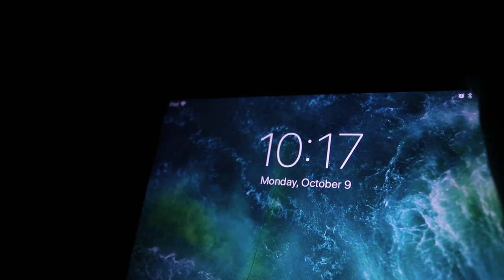ASMR Is Kinda Dumb | Is It actually useful?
ASMR. yay?

GEAR I USED TO MAKE THE VIDEO...
Camera(canon 80d)
Wide lens for vids(17-55mm F/2.8)
Telephoto lens for pictures(70-200 F/4)
Shotgun Mic(takstar sgc-598)
Thing for mic(Deadcat)
Bendy tripod(Gorilla pod focus)
Bigger set-up tripod(neewer 70in tripod
Less expensive tripod(sunpak 5858d)
Lighting(Neewer 160 led panel)
IPHONE ACCESSORIES
Iphone to tripod adapter with cold shoe
Audio adapter(so mic works for iphone)
Joby tripod for iphone
OTHER ACCESSORIES
camera bag
Memory card(i use a 128gb card)
extra batteries
card reader